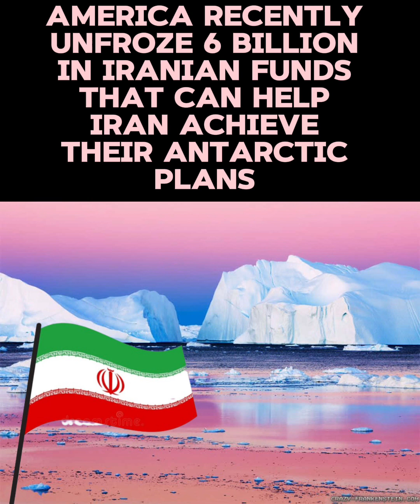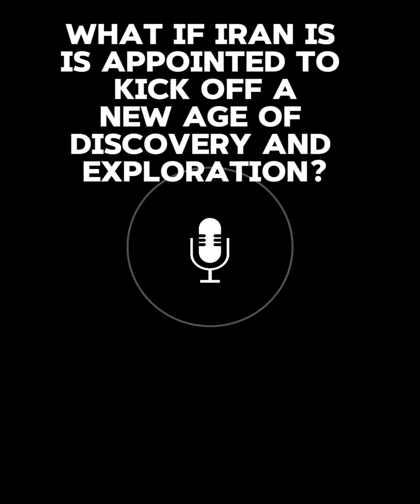Welp…Iran Took Antarctica! 🥶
‘Who gon Check Me Boo’?”